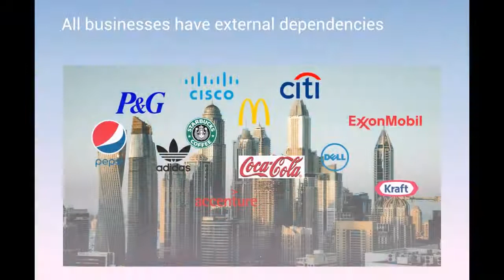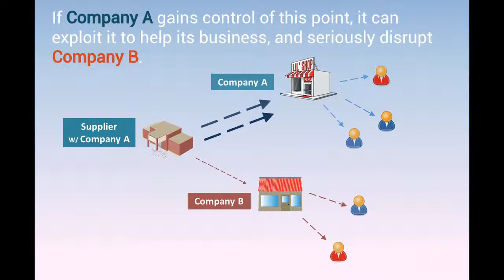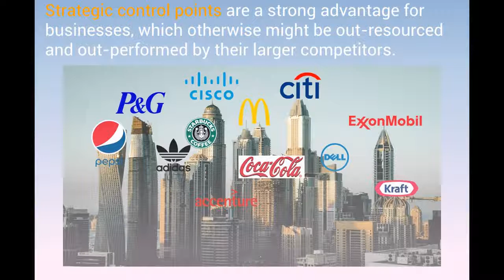Strategic Control Points - Intro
Establishing a strategic control point is a tactic that enables a small business to challenge and disrupt powerful, established competitors.  It is also a military tactic that allows a smaller group to defend againts a much more powerful enemy.